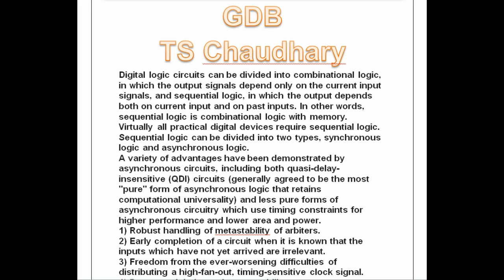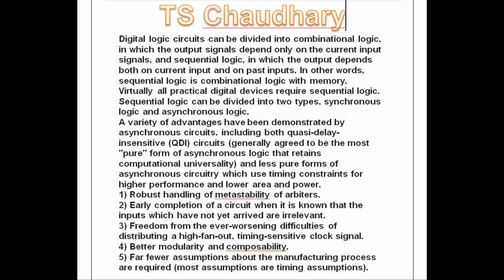CS302 GDB Solution Spring 2020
Digital logic circuits can be divided into combinational logic, in which the output signals depend only on the current input signals, and sequential logic, in which the output depends both on current input and on past inputs. In other words, sequential logic is combinational logic with memory. Virtually all practical digital devices require sequential logic. Sequential logic can be divided into two types, synchronous logic and asynchronous logic.
A variety of advantages have been demonstrated by asynchronous circuits, including both quasi-delay-insensitive (QDI) circuits (generally agreed to be the most "pure" form of asynchronous logic that retains computational universality) and less pure forms of asynchronous circuitry which use timing constraints for higher performance and lower area and powe.
1) Robust handling of metastability of arbiters.
2) Early completion of a circuit when it is known that the inputs which have not yet arrived are irrelevant.
3) Freedom from the ever-worsening difficulties of distributing a high-fan-out, timing-sensitive clock signal.
4) Better modularity and composability.
5) Far fewer assumptions about the manufacturing process are required (most assumptions are timing assumptions).